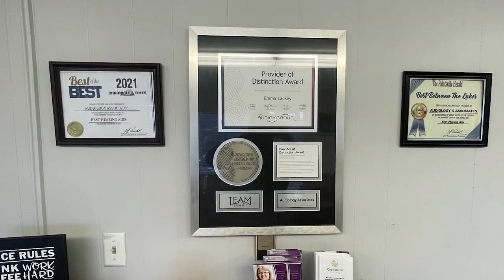Pikeville Native Takes the Stage at Carnegie Hall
Pikeville Native Gabriel Evans took to the stage at Carnegie Hall in New York.